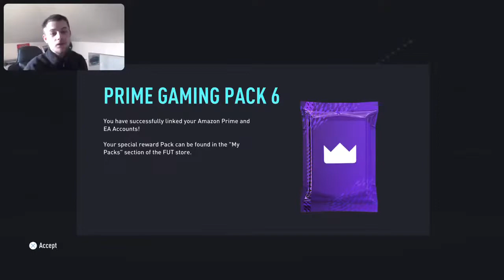Slaywayz opens free twitch prime pack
fifa 22 twitch prime pack